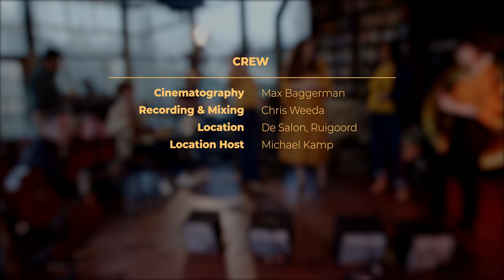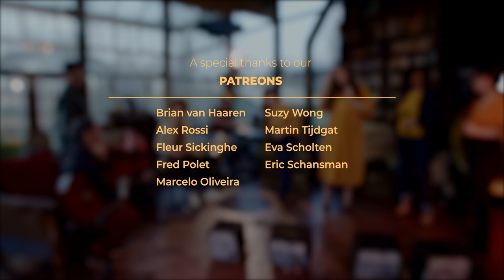Surfboard | ft. Nina, Femke, Lilian & Anna | Tom Jobim (cover)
Welcome to Olaiá Music YouTube channel! On this channel, you’ll find a variety of content including MPB (Música Popular Brasileira), Sambas and Bossa Nova.

A new series of videos is ready to be released! This is the first video out of 4, an instrumental song written by Antonio Carlos Jobim, with these incredible band:

Anna Serierse (The Netherlands) - Vocal
Nina Rompa (The Netherlands) - Vocal
Lilian Vieira (Brazil) - Vocal
Femke Smit (The Netherlands) - Vocal
Lucas Figueiredo Santana (Brazil) - Flute
Breno Virícimo (Brazil) - Bass guitar
Daniel de Moraes (Uruguay) - Acoustic Guitar
Udo Demandt (Germany) - Drums

A version of the song Surfboard, composed by Antônio Carlos Jobim, also known as Tom Jobim.

Music Recorded by Chris Weeda
Mixed by: Chris Weeda
Cinematography: Max Baggerman
Made it possible by: Stichting New Amsterdam Jazz